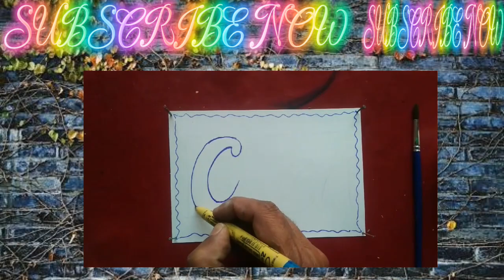Write An Alphabets | Writing Teacher